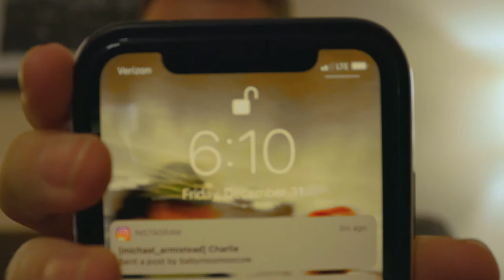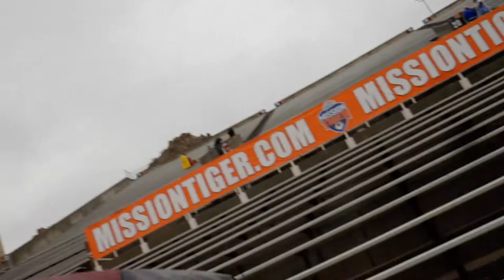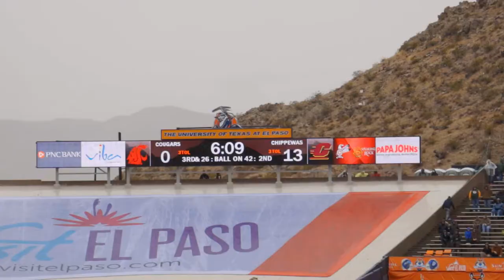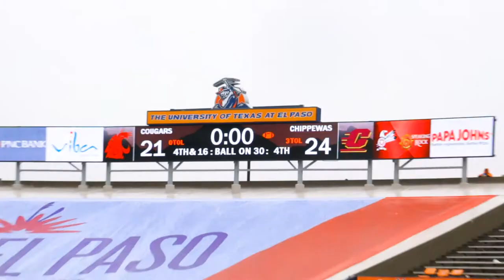Tony the Tiger Joins a College Marching Band? - Sun Bowl 2021 Vlog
Ever wonder what it’s like to be part of the marching band/CMB at the Sun Bowl? Central Michigan University Student Videographer/tuba player Michael Armistead captured the experience so you don’t have to.